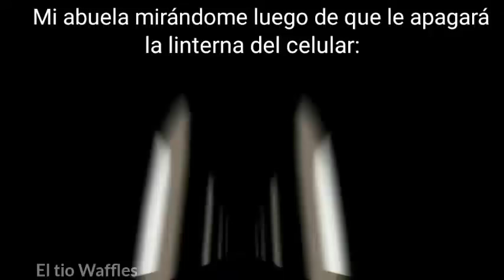Mi abuela después de que le apagará la linterna: